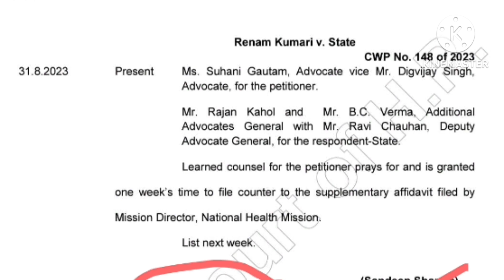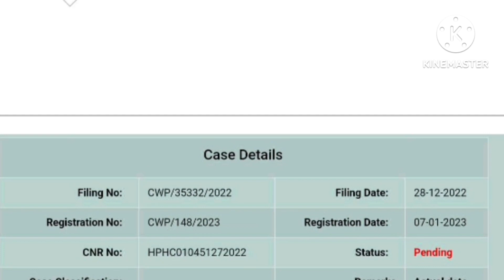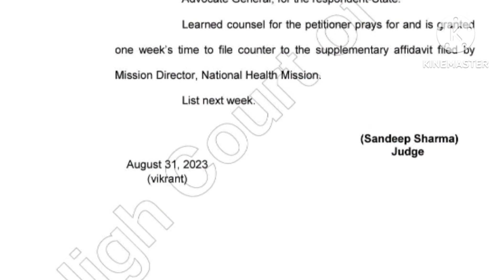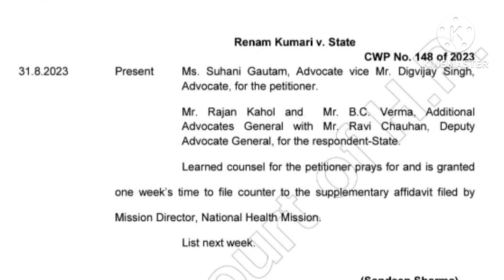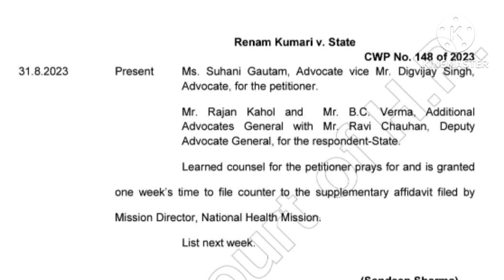ASHA worker Bharti Update/ आशा वर्कर्स की भर्ती पर कोर्ट की अपडेट क्या है कब होगी भर्ती पूरी/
आशा आयुष्मान भव अभियान में आभा ID कैसे बनाए लिंक नीचे दिया गया है👇